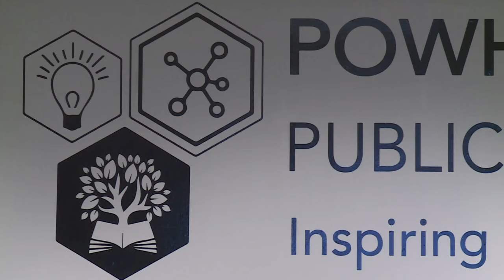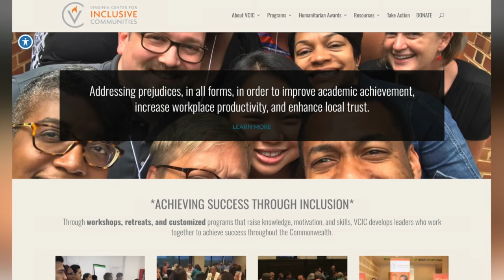Powhatan School Board lays out proposed steps to address growing discrimination issues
Dozens of passionate Powhatan community members showed up to a school board meeting Tuesday night to voice their concern regarding alleged discrimination in schools.